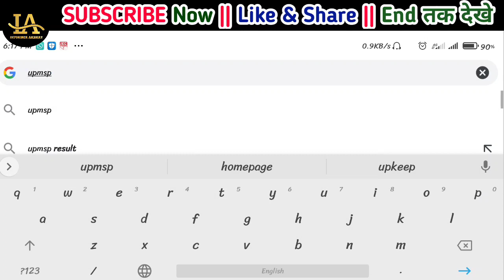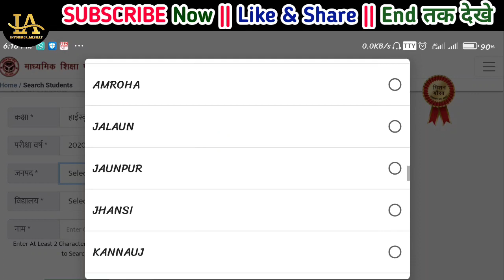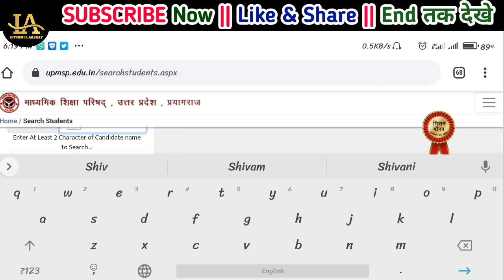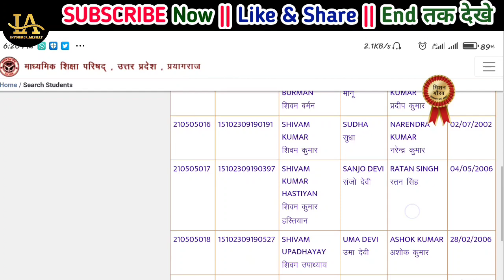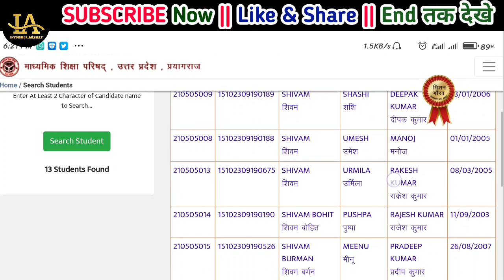UP Board Exam 2021 Roll Number Kase Dekhe || How To Find Roll Number by Name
Thank you Team - Latest Viral With Akshay

LATEST VIRAL WITH AKSHAY

👍👍👍👍👍👍👍👍👍👍👍👍👍👍पी